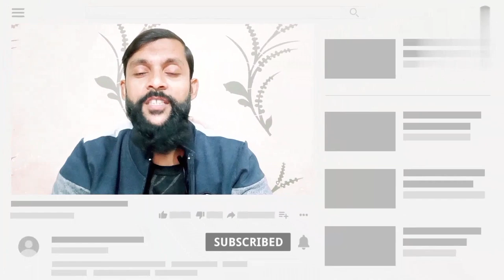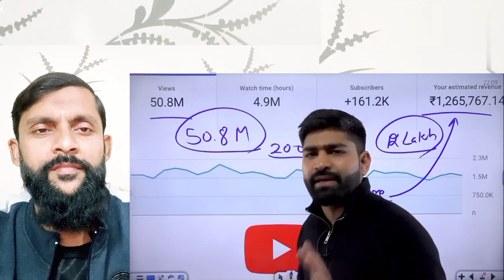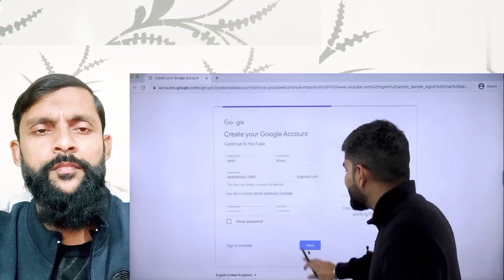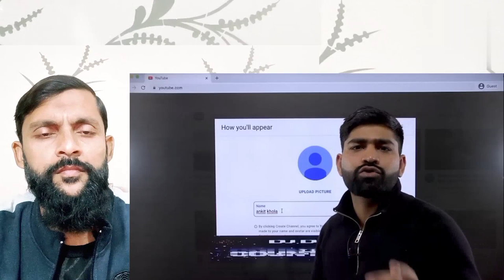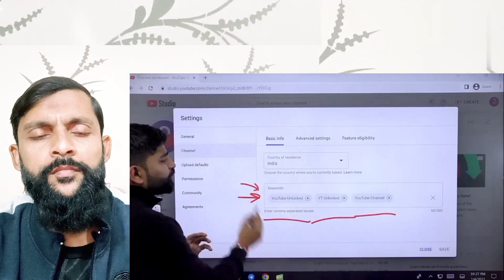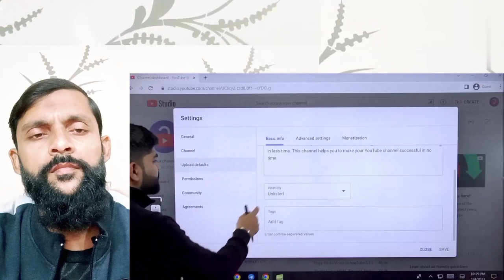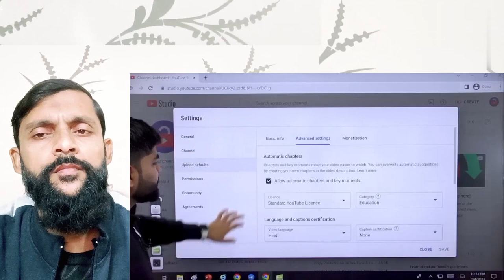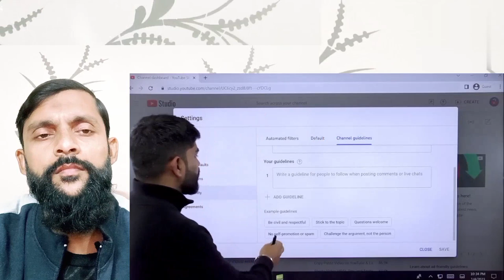Youtube channel kaise banaye | apna youtube channel kaise banaen | youtube par channel kaise banaye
Credit : Spreading Gyan